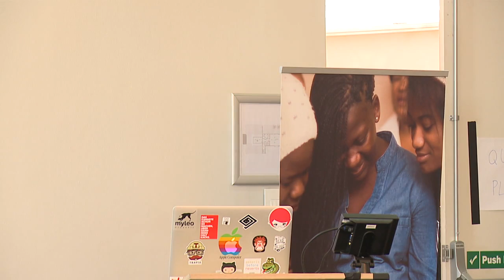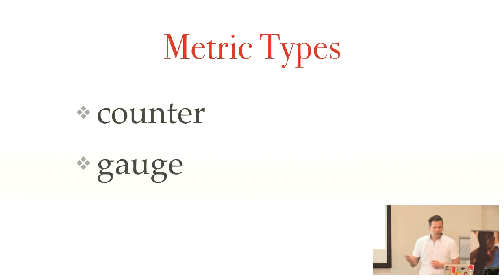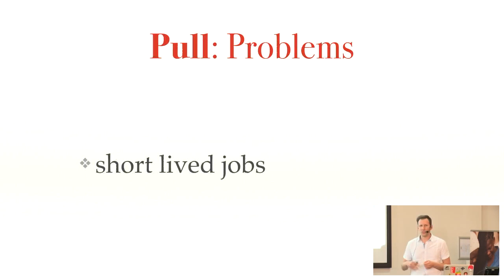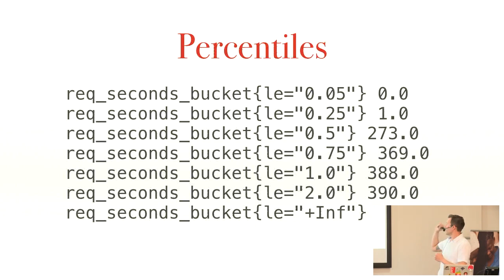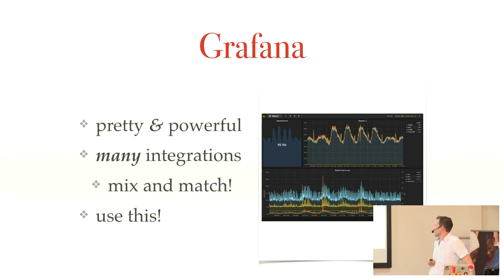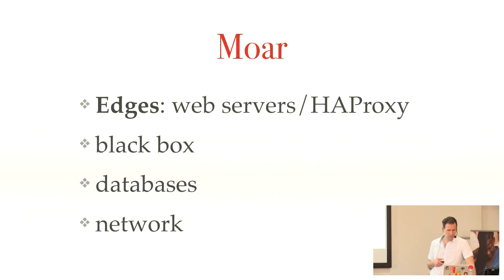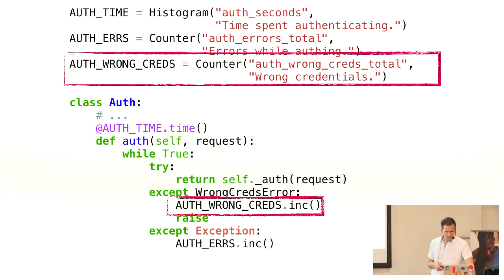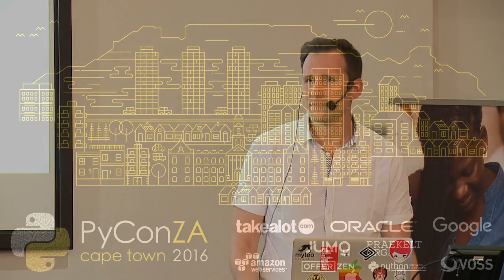Get Instrumented: How Prometheus Can Unify Your Metrics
Hynek Schlawack
Metrics are highly superior to logging in regards of understanding the past, presence, and future of your applications and systems. They are cheap to gather (just increment a number!) but setting up a metrics system to collect and store them is a major task.

You may have heard of statsd, Riemann, Graphite, InfluxDB, or OpenTSB. They all look promising but on a closer look it’s apparent that some of those solutions are straight-out flawed and others are hard to integrate with each other or even to get up and running.

Then came Prometheus and gave us independence of UDP, no complex math in your application, multi-dimensional data by adding labels to values (no more server names in your metric names!), baked in monitoring capabilities, integration with many common systems, and official clients for all major programming languages. In short: a unified way to gather, process, and present metrics.

This talk will:

  1. explain why you want to collect metrics,
  2. give an overview of the problems with existing solutions,
  3. try to convince you that Prometheus may be what you’ve been waiting for,
  4. teach how to impress your co-workers with beautiful graphs and intelligent monitoring by putting a fully instrumented Python application into production,
  5. and finally give you pointers on how to migrate an existing metrics infrastructure to Prometheus or how to integrate Prometheus therein.